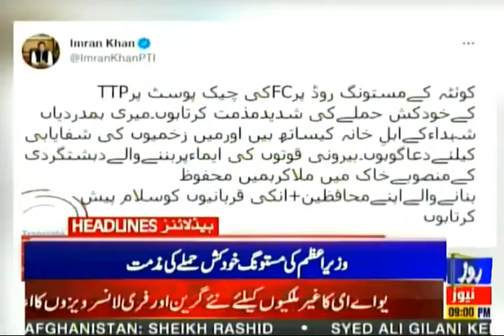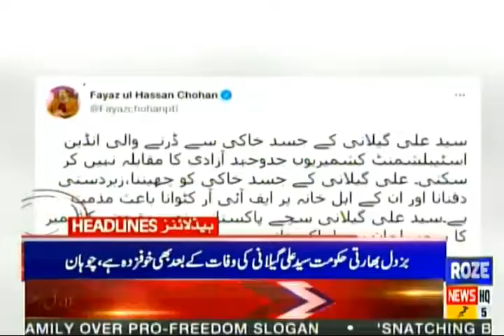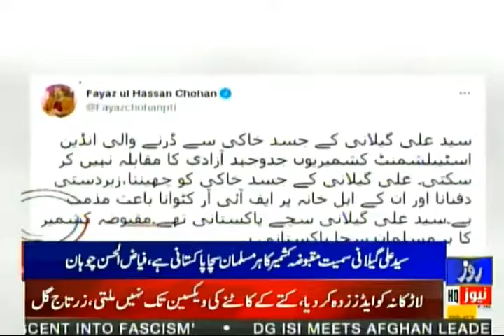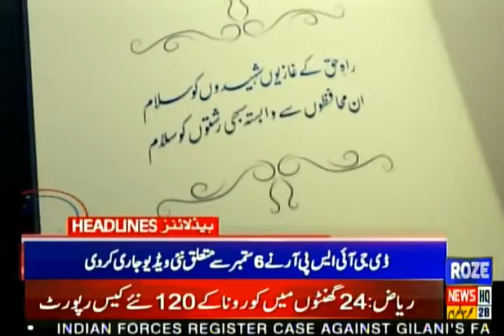Rozenews Headlines |09:00 PM | 5 September 2021